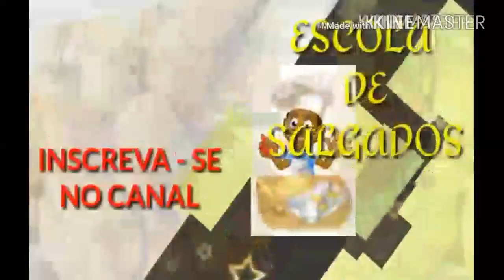Bolinho de Frango e batata facil de fazer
Bolinho de Frango e batata delicia
Ingredientes 500gm de batata cozida e amassada
500Gm de frango cozido e desfiado
200Gm de trigo
1 cebola 1 pimentão 1 tomate todos bem picadinhos ou ralados
100Gm de azeitona picada
1 molho de salça picada
2 saches de caudo do vermelho
2 ovos .